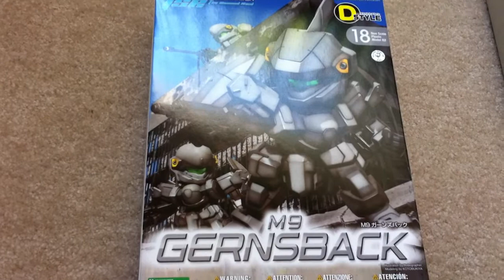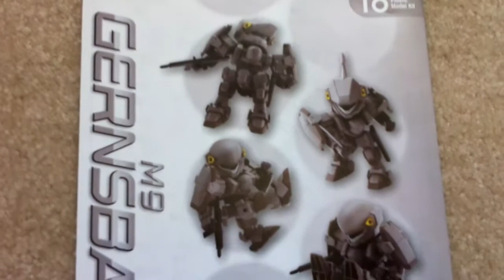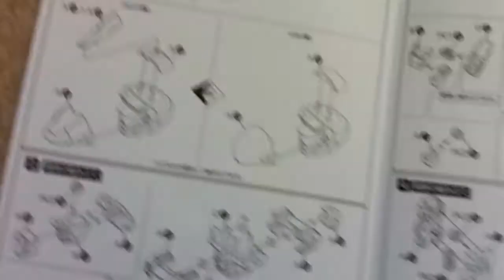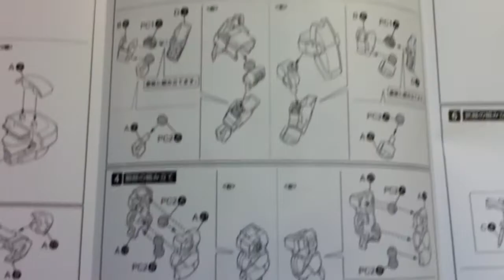Kotobukiya D-Style M9 Gernsback Unboxing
After I saw meads review of his AG Gernsback I wanted to review the D-style of it.